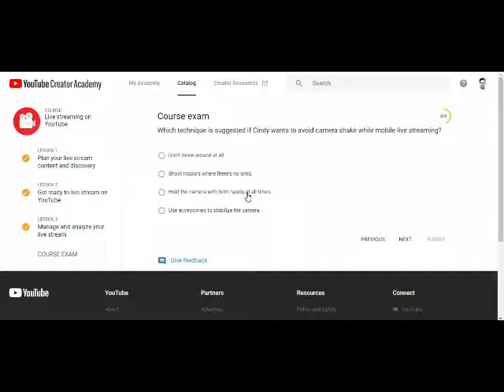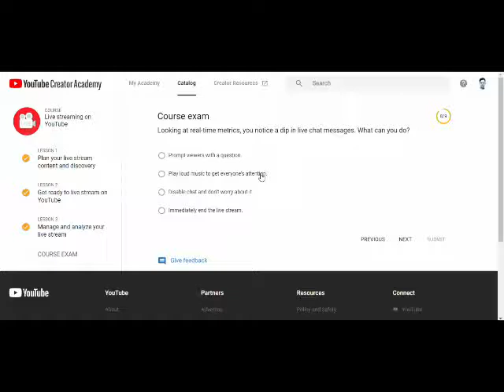Live streaming on YouTube - YouTube creator academy course Exam Answers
Youtube creator academy course Exam Answers  ( Live streaming on YouTube )

I've passed the exam !!  with a score of 100% and earned a letter of completion.
YouTube Creator Academy is an amazing e-learning platform with various online courses and training for creators who want to be a successful YouTube r. In This Tutorial, I discussed the importance of YouTube Creator academy for new YouTube r and describe how a YouTube r sign in their YouTube Creator Academy account and learn lots of important thing on YouTubing for the betterment of their channel.

Got a new series idea for your YouTube channel? Run it through the 10 Fundamentals of a Creative Strategy. This framework will help you maximize your potential for long-term success on YouTube.

Want to start making longer videos, have a regular upload schedule, and create more videos... but should you do all of that alone? Or should you consider getting a channel partner? In this fourth and final Master Class, YouTube creator Simon Whistler from Today I Found Out discusses why he believes YouTube shouldn't always be a solo venture, and all the benefits of splitting your channel's workload. Hear his advice on why and how you can work with others to get the help you need with your YouTube channel.